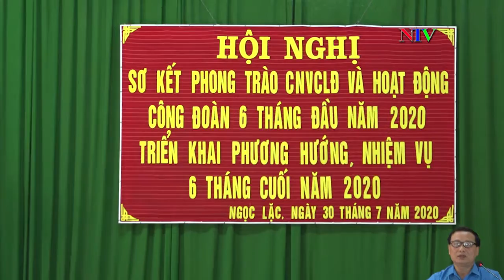HỘI NGHỊ SƠ KẾT PHONG TRÀO CNVC LAO ĐỘNG VÀ HOẠT ĐỘNG CÔNG ĐOÀN 6 THÁNG ĐẦU NĂM